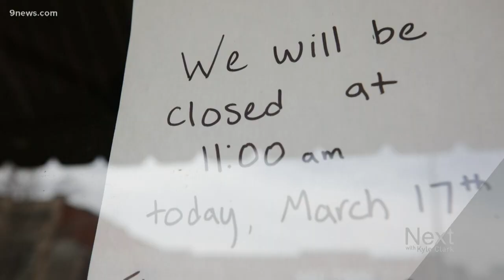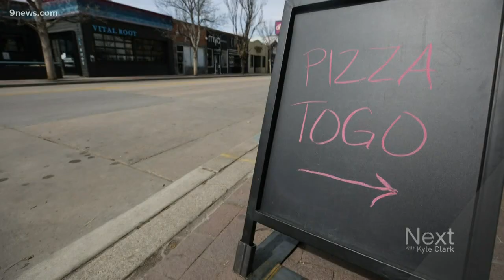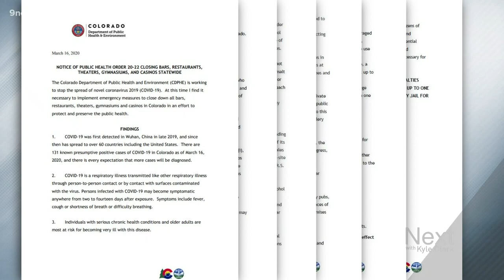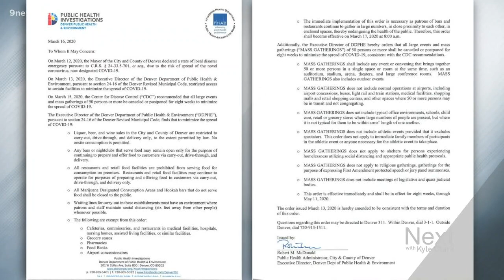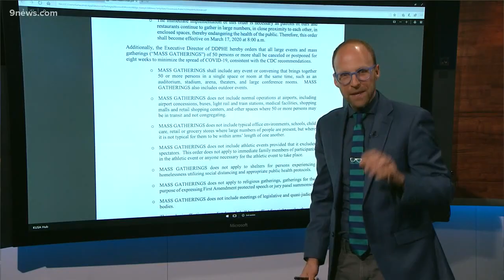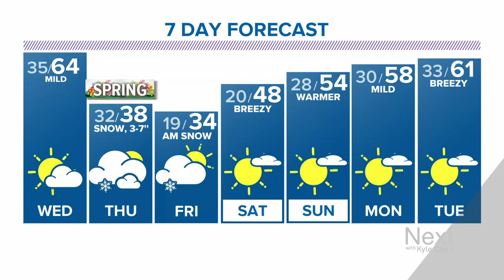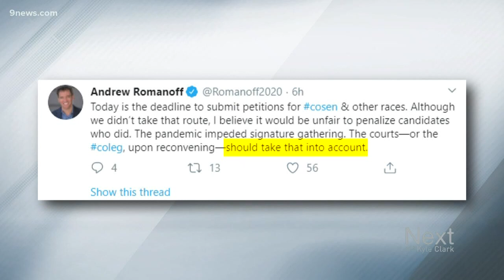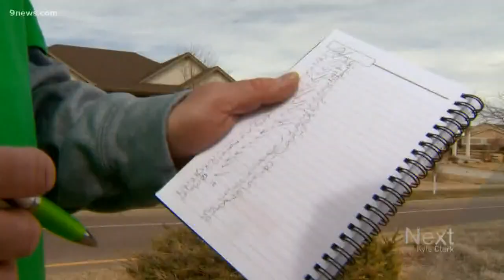Next with Kyle Clark: Full show for 3/17/20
The full Next with Kyle Clark show for 3/17/20.